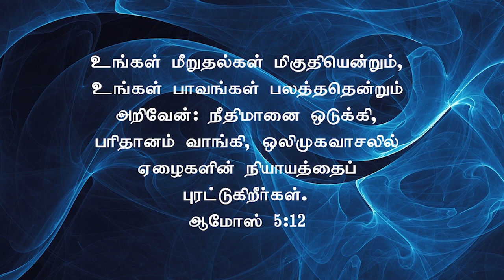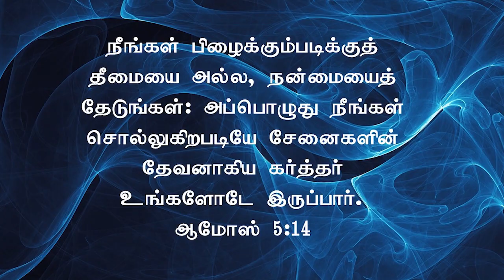New Turning Epi- 267 | தீமையை அல்ல ..நன்மையை தேடுங்கள் ..! | Rev.Timothy Arockiaraj